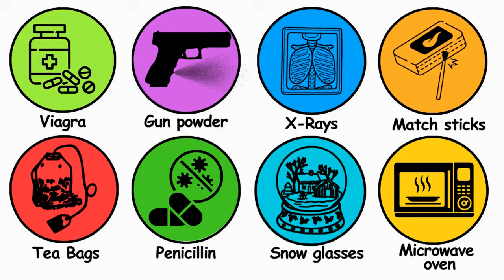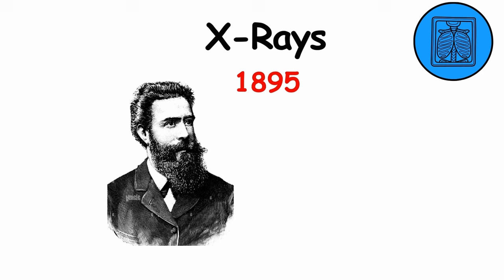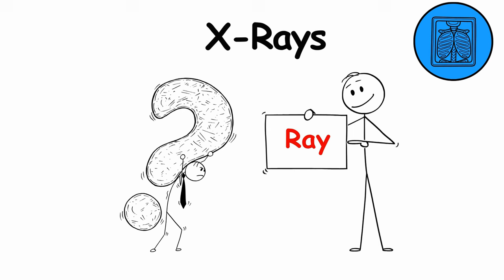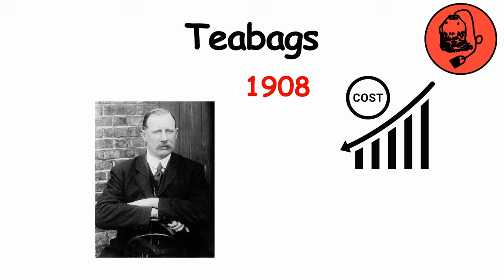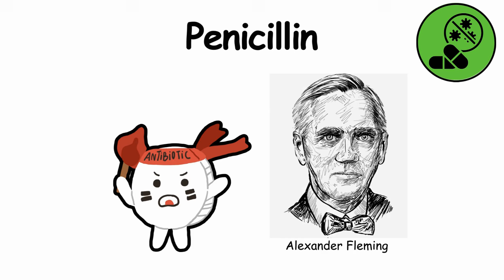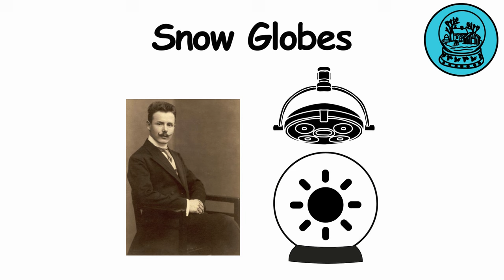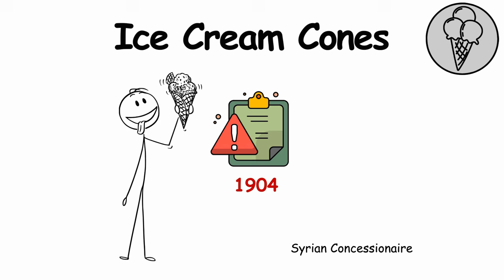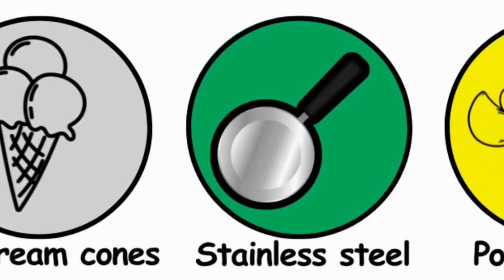Every ACCIDENTAL Invention Explained in 9 Minutes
In this video, we dive into "Every ACCIDENTAL Invention Explained in 9 Minutes," showcasing how some of the world's most significant discoveries happened by chance. From Viagra to potato chips, these accidental innovations have shaped our daily lives and industries. Learn the intriguing stories behind these serendipitous moments, including the discovery of X-rays, gunpowder, and the creation of snow globes. These fascinating tales reveal how curiosity and unexpected results can lead to groundbreaking accidental inventions.

Timestamps:
00:00 Viagra
00:50 Gunpowder
01:43 X-rays
02:41 Matchsticks
03:25 Teabags
04:07 Penicillin
04:51 Snow globes
05:36 Microwave ovens
06:34 Ice cream cones
07:17 Stainless steel
08:00 Potato chips